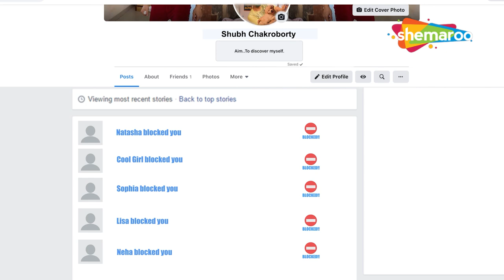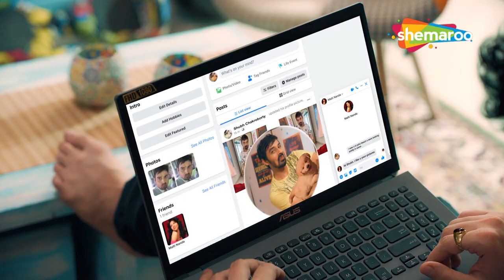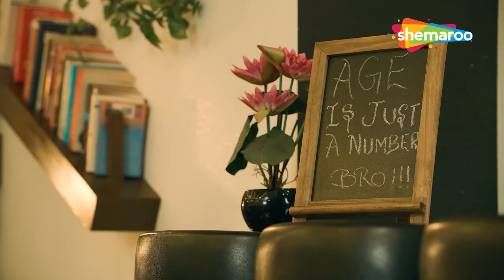DATE Gone Wrong - PNP Junction - EP 04 - Piyush Gupta, Pankhuri Awasthy - Shemaroo Web Series